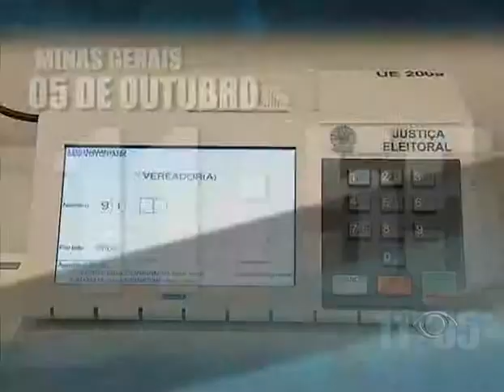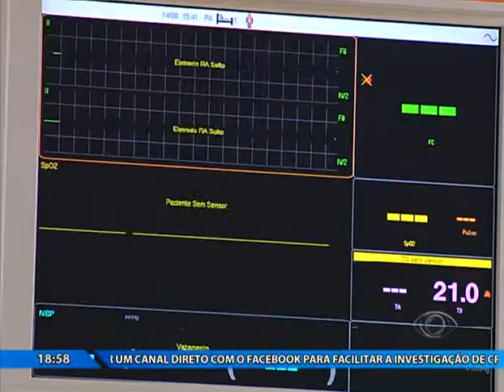BAND MINAS- PARTE 1 (05-10).asf